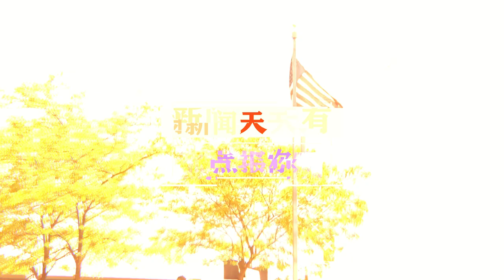魅力新闻：美国国会大厦遭到车辆突然闯入撞击，一名国会警察死亡，犯罪嫌疑人被击毙。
台铁“太鲁阁号”408次列车在花莲县大清水隧道时发生出轨事故，54人死亡、156人伤多人被困。
CDC宣布，完成接种新冠疫苗的个人可以在美国境内恢复旅行。
埃及方面可能将就“长赐号”货轮搁浅事故寻求约10亿美元的赔偿。